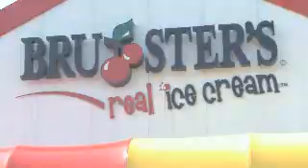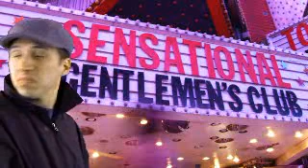Easy Button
Watch as Gilbert Thurston, pastor of the United Worship Experience shows how he deals with temptation.

To listen to the message this video was used in, go